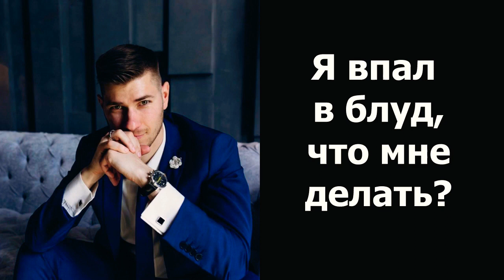Я впал в блуд , что мне делать?! || Свидетельство || Совет || Реальный случай || 2022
Друзья! Приглашаем в нашу группу в Телеграме! По этой ссылке.

Песня " Мой Выбор - Небо "

🔻 ПОДЕРЖИТЕ КАНАЛ: ПОДПИСКОЙ.
✅ Нажимая «Мне нравится» и
👉 «Поделиться» 👈 вы очень помогаете распространению Слова Божьего. Спасибо! ❤️🙏